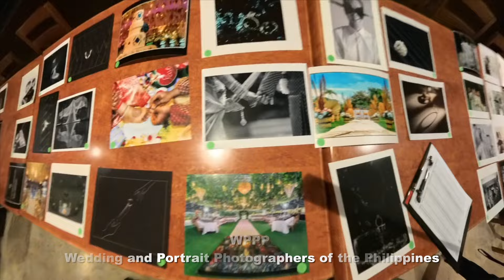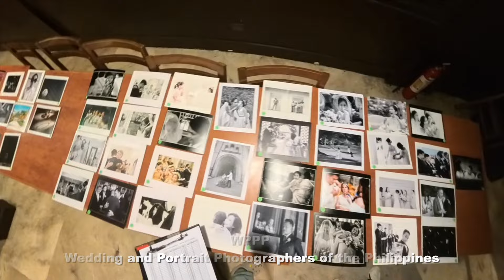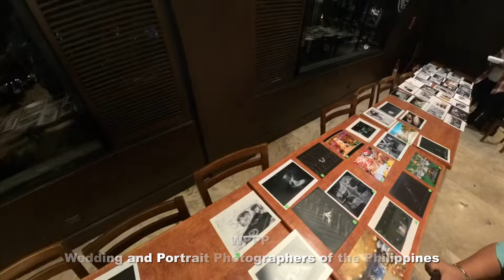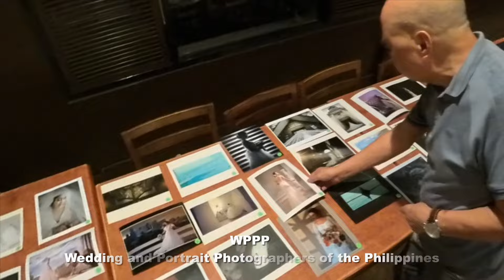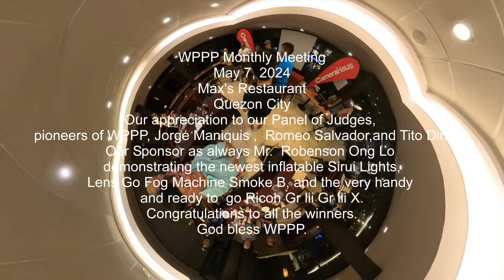WPPP @ Max Restaurant May 7 2024